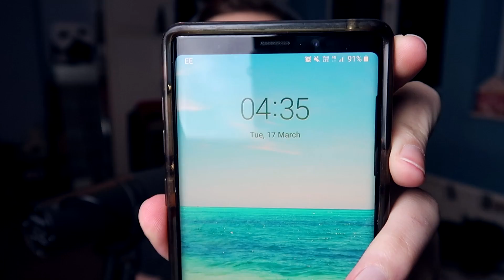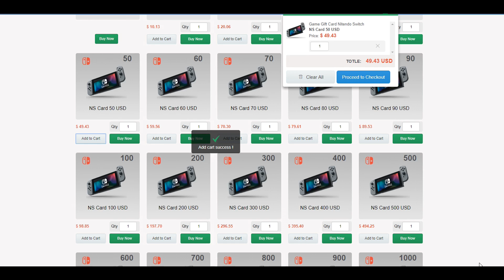Opening Crates at 5AM & YOU WIN THE BEST ITEMS [MULTIPLE BLACK MARKETS!] | Rocket League